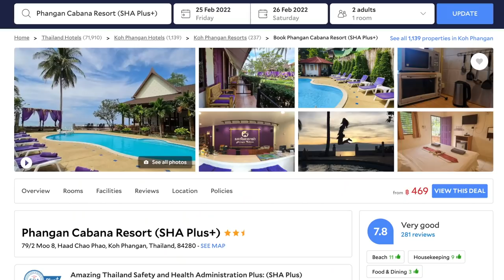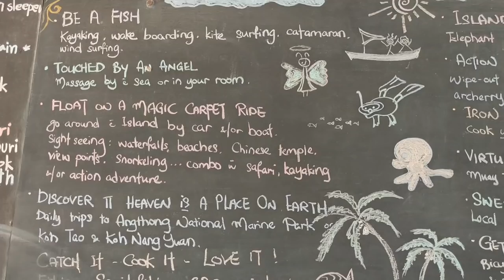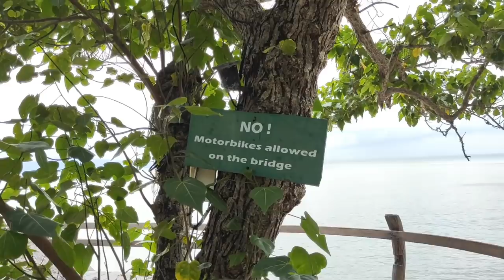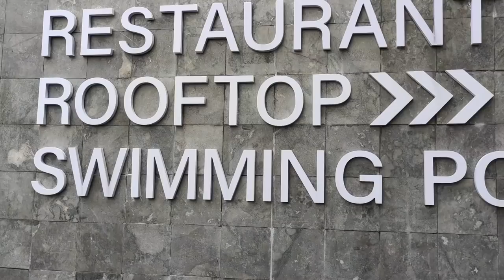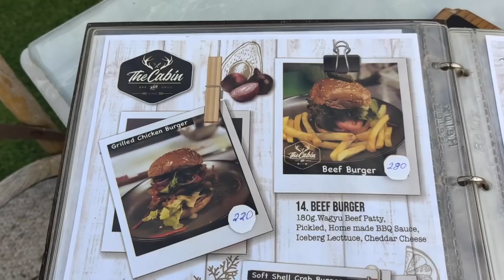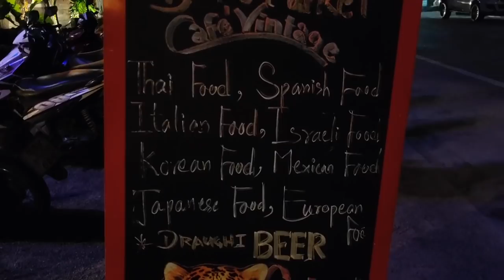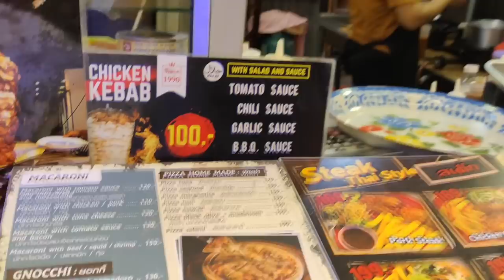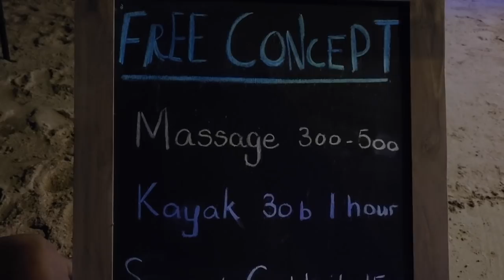$3 Thai Food On The Beach + $150 vs $9 Hotel + Hidden Viewpoint + Beach Gem! Koh Phangan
Come along on a great day out, search for a hidden viewpoint, find an absolute beach gem, have a look at both luxury and budget hotels, plus upscale and local Thai eateries, then check out a market or two and finally enjoy a sundowner on the beach. Just another day on lovely Koh Phangan. Hope you enjoy. More below:

Cheers!
STL